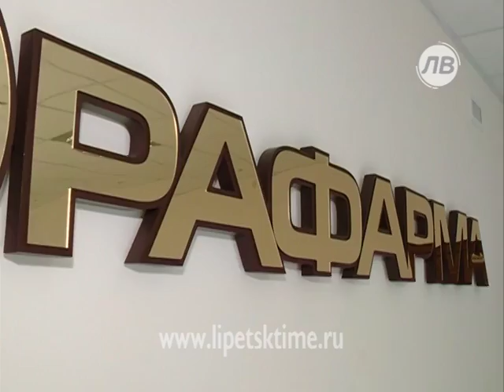Компания "Рафарма" отметила юбилей...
Компания &quot;Рафарма&quot; отметила юбилей _